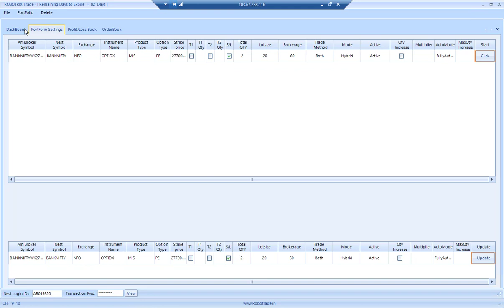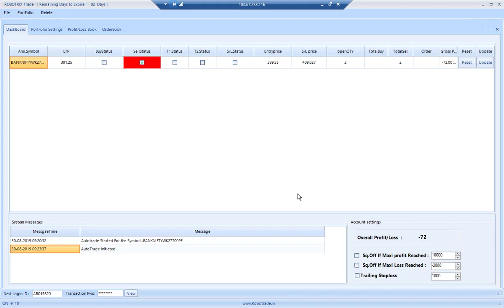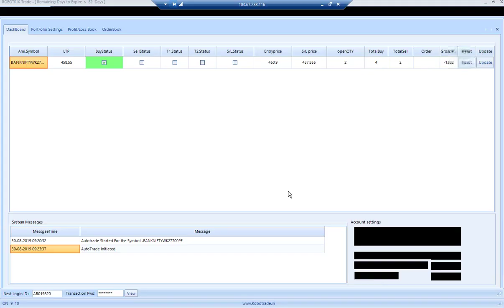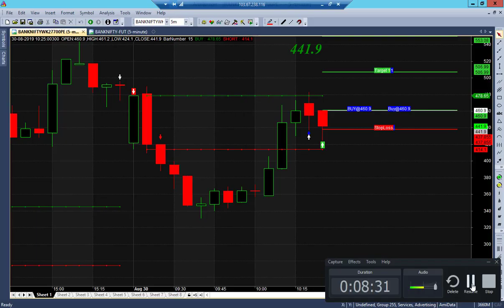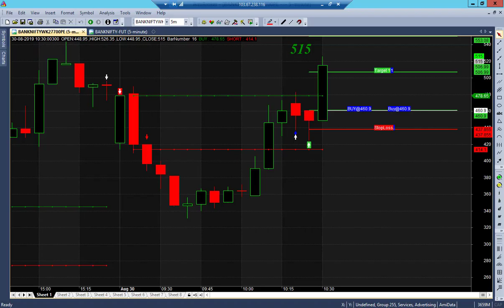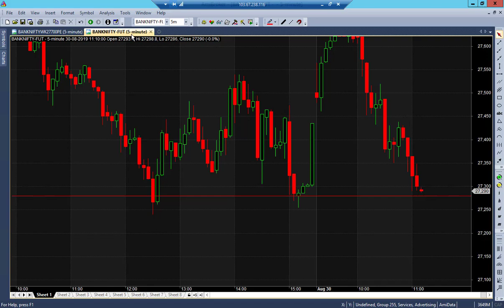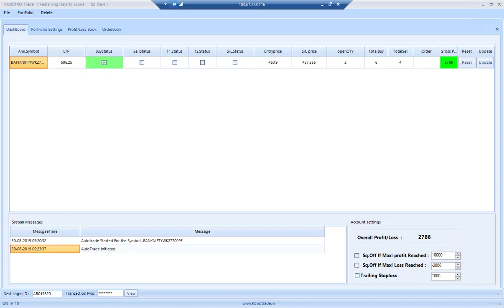Bank Nifty Option Robo Live Trade in Tamil 30Aug19